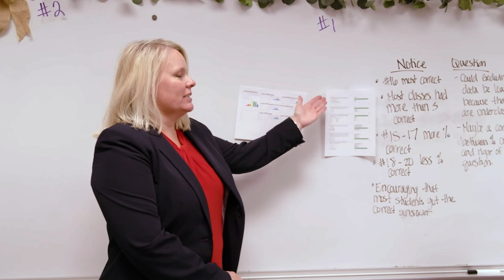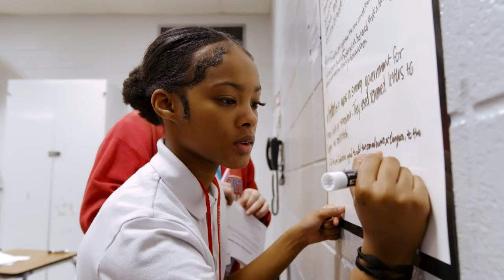NIET 2024 Founders Award Finalist - North DeSoto High School, Louisiana